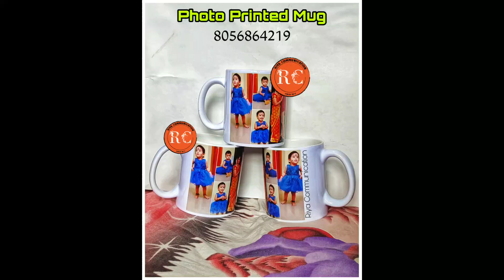Mug photo printing @A6_herbals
Mug Printing:
◆Photo Printing Mug
◆Name Printing Mug
◆Logo Printing Mug
Available at @A6_herbals